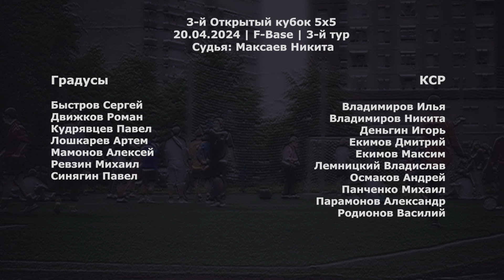Градус - КСР 4:8